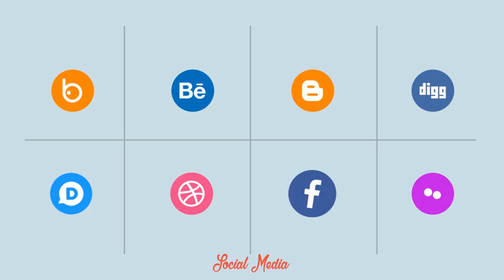Healthcare Explainer Toolkit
Health care marketing can be really hard. Hundreds of services, health professionals and equipment to meet health needs.

Explainer Videos are best used to simplify a potentially complicated or controversial topic. They tend to resonate with audiences who may not be interested in sitting down to read a full blog post on an important topic. Plus, these videos are highly shareable across all social media channels, making them a great attention-grabber to attract new patients.
By sharing these videos on social media your company embodies what it means to build trust with your target audience.